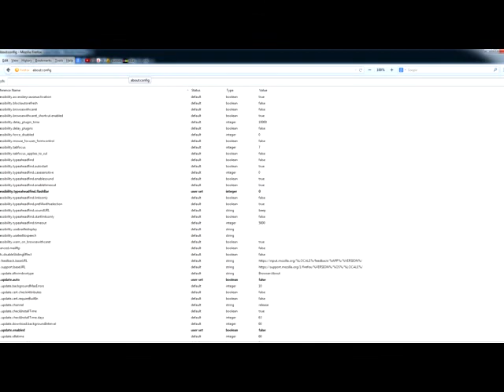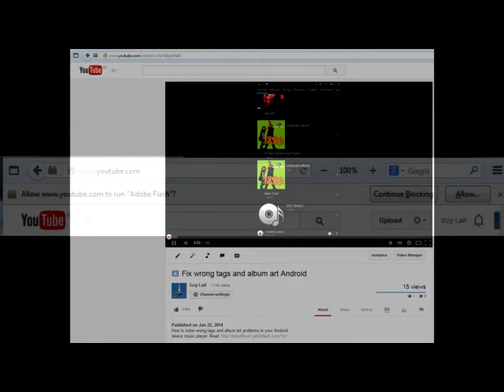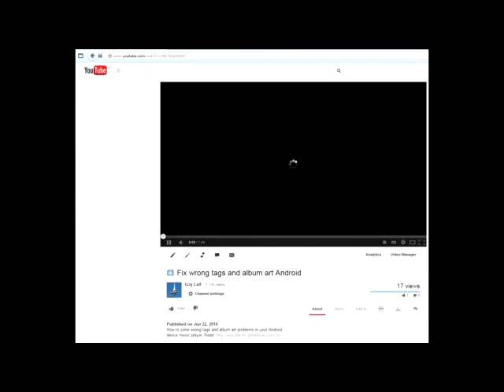Restore click to play Flash video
How to restore Click to play plugin functionality as it used to be in Firefox.